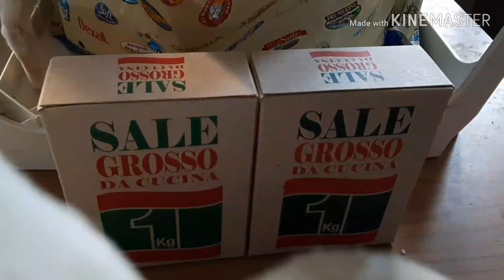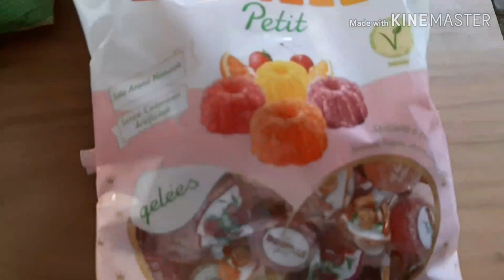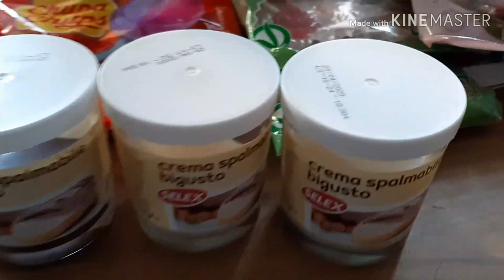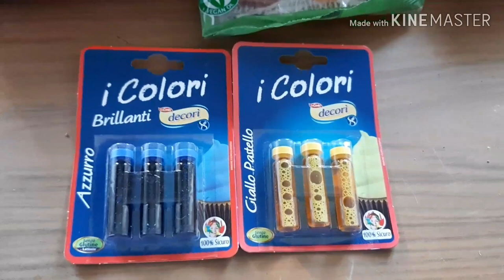Svuota la spesa Galassia #1 | Mamma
Ciao a tutti e benvenuti in questo nuovo video, oggi per la prima volta vi propongo un svuota la spesa galassia, non ci vado molto spesso anche se hanno molte cose senza glutine che sono perfette per Gabriele e Maurizio.